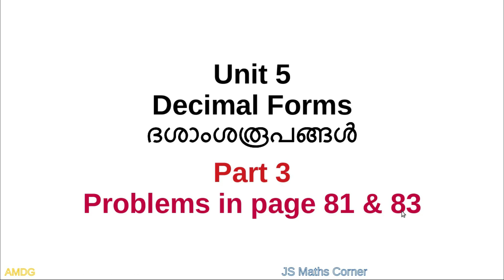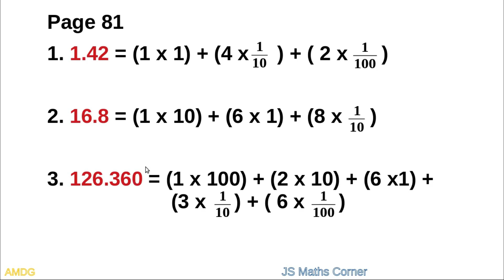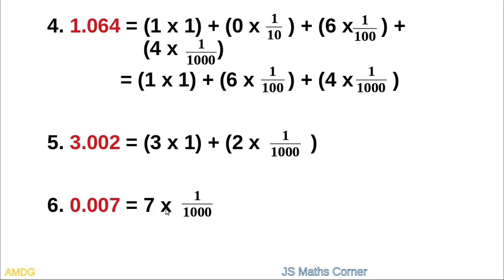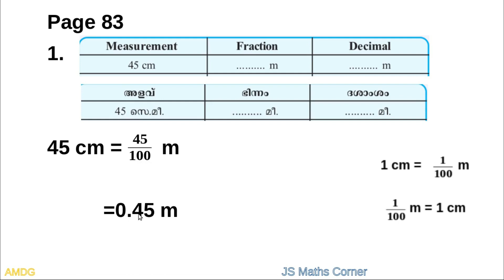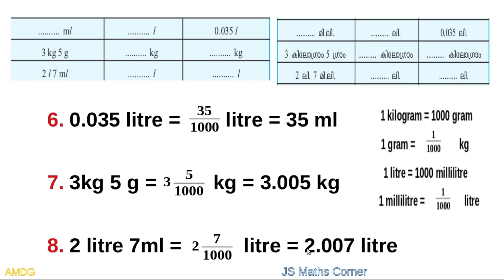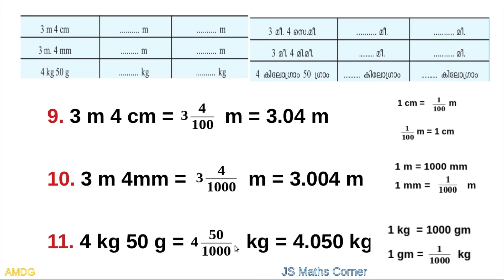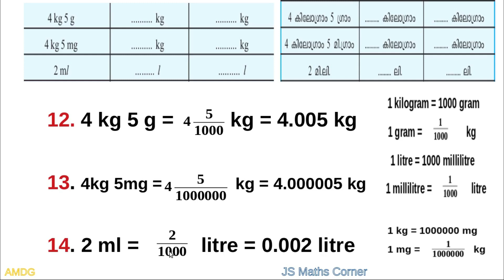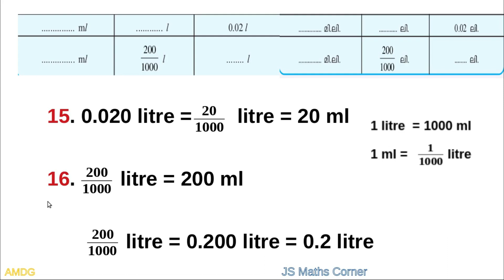Maths/Std 6/Unit 5/DECIMAL FORMS/Kerala Syllabus/Part 3/Problems in page 81 & 83/Eng & Mal Medium/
Mathematics#Class​​​​​​​​ 6#DECIMAL​​ FORMS​​​​​​Unit​​​​​​​​ 5#Part​​​​​​​​ 3#Kerala​​​​​​​​ Syllabus#problems​​​​​​​​ in page 81 & 83#Malayalam​​​​​​​​ and English medium#js maths corner​​​​​​​​
Decimal forms, how to convert decimal to fractional forms and viceversa

Class 6 classes

Class 7 classes

CLASS 6
DECIMAL FORMS CHAPTER 5
DECIMAL FORMS PART 3
CHAPTER 5 DECIMAL FORMS

STD 6 UNIT 5 DECIMAL FORMS PART 3
DECIMAL FORMS KERALA SYLLABUS
 KITE VICTERS CLASS 6 MATHEMATICS CHAPTER 5 DECIMAL FORMS

conversion to decimal and fractional forms,class 6  chapter 5 decimal forms, part 3 of chapter 5 maths decimal forms Kerala syllabus,problems in page 81 & 83 class 6 chapter 5 decimal forms,
 class 6 kerala syllabus
 class 6 victers channel maths
 class 6  decimal forms part 3
 class 6 chapter 5 decimal forms part 3 page 81 & 83
 kite victers chapter 5 decimal forms part 3
 victers channel problems in page  81 & 83
 victers channel activities in page 81 & 83
 victers channel class 6 maths ,victers channel std 6 maths page 81 & 83,class 6 mathematics ,victers channel class std 6,chapter 5 decimal forms